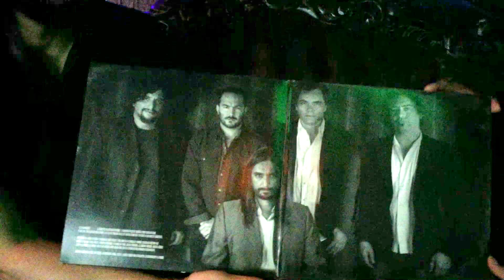ENTREVISTA CON ALFONSO ANDRÉ NEORAMA & ROCK CONECTION MAGAZINE